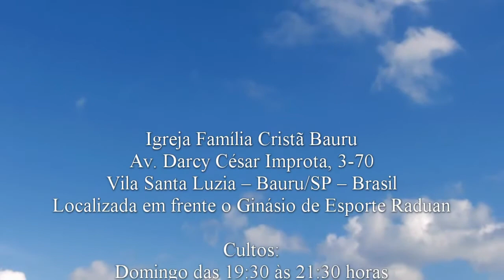Tem que ter movimento - 2 Reis 7.1-9 - Pr. Adriano